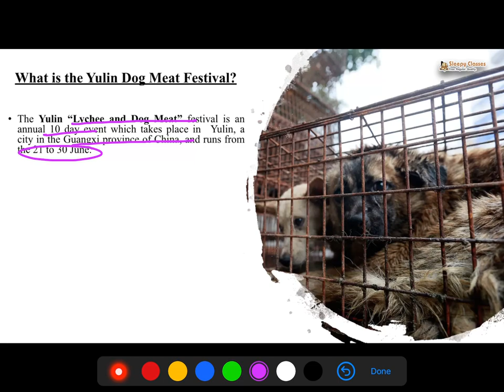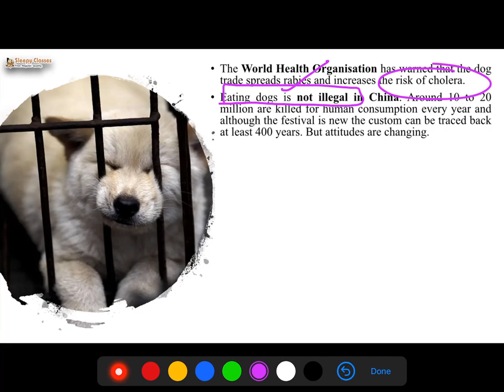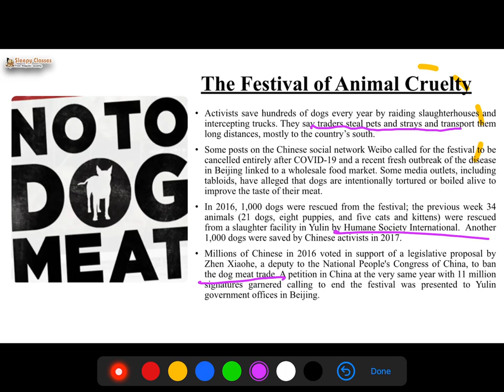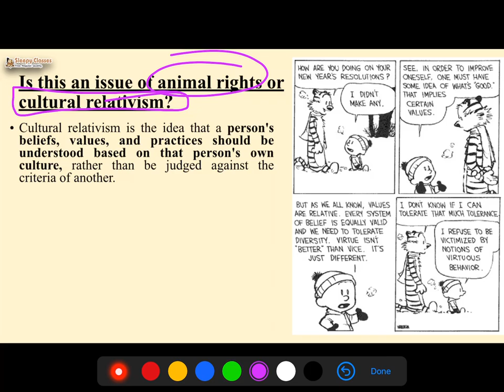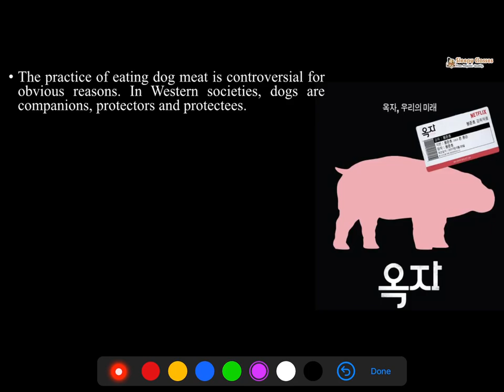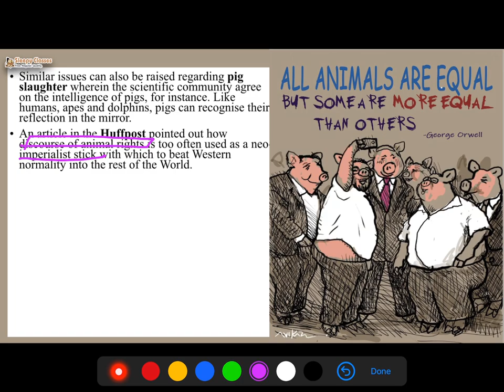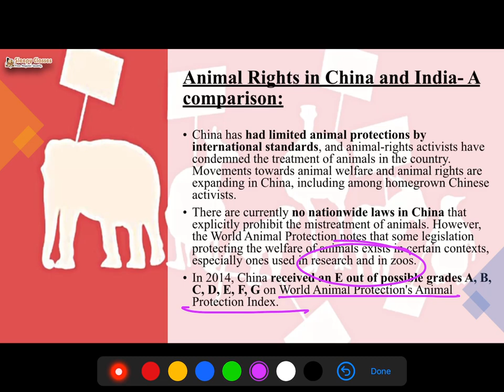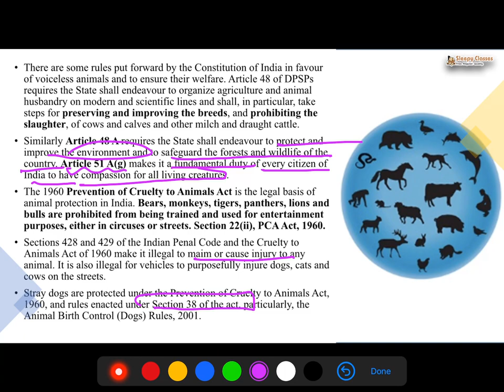Yulin Dog Festival in China during Corona- An issue of Health, Animal Rights or Cultural Relativism?